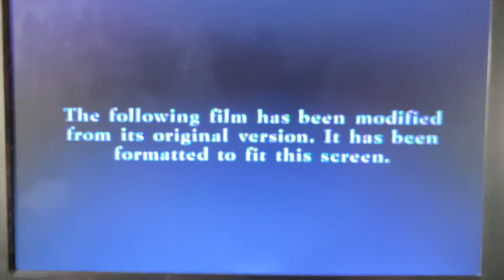Ice Age 2005 DVD with THX (Super-Cool Edition) (Fullscreen)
Rated PG: for mild peril.